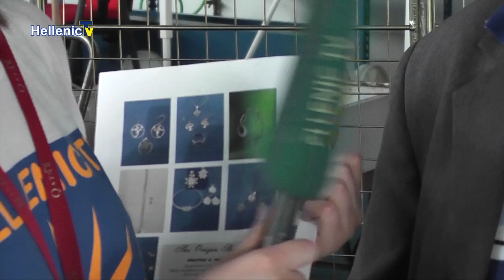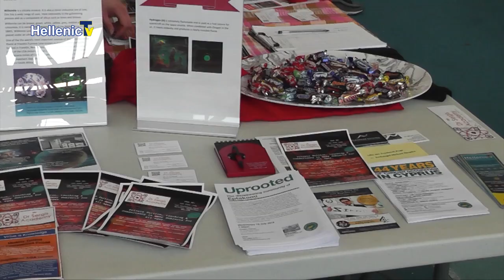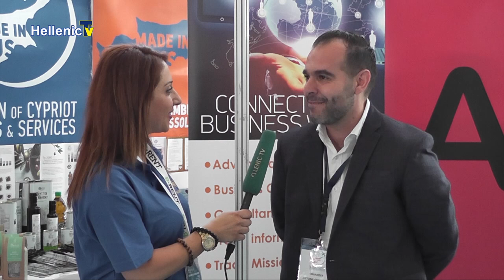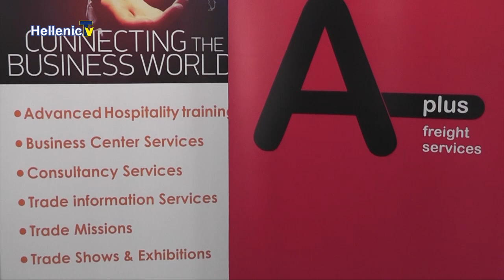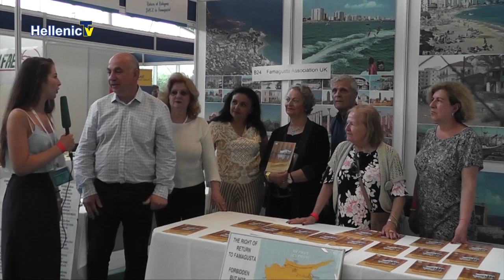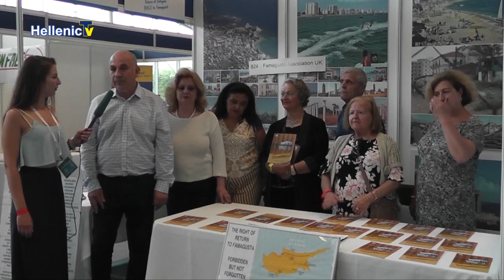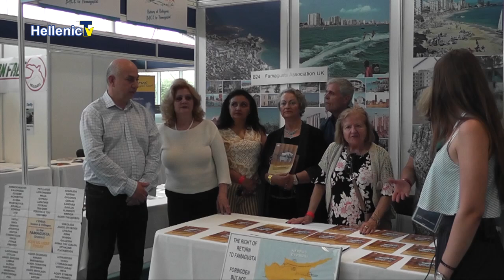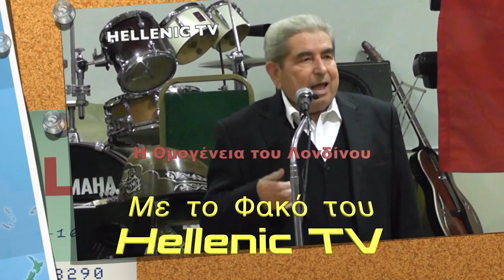Wine Festival 2018 Interviews part4 Cypriot Wine Festival and Business exhibition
1) Andreas Evangelou & The Origin Shop
        Politsa G. Poli (Anta Mourati)
2)  New Salamis F. C. souvlakia (Nadian Themis)

3)  The Dr Sergis Academy  (Ellie Kyriakou) Samsara

4)  Made in Cyprus Antonis Georgakis (Nadian Themis)

5) Commandaria Wine Cyprus  Marinos  (Anta Mourati)

6)   Mary  -   (Ellie Kyriakou) Samsara

7)   Cyprus Wine    (Anta Mourati)

8)  Famagusta Association - Vasilis Mavrou, Litsa Pantelidou,
         Aleka Gourgali Foteini Lemberou